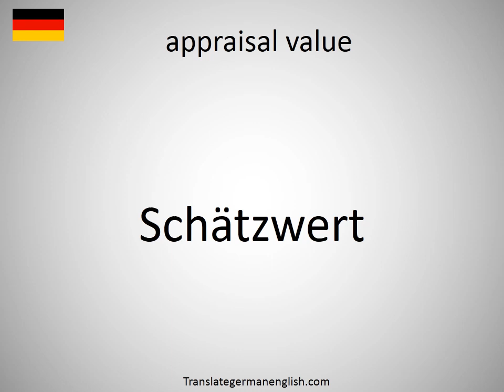How to say appraisal value in German?